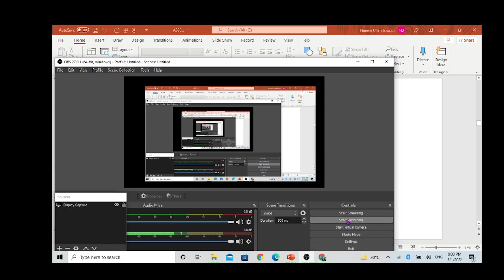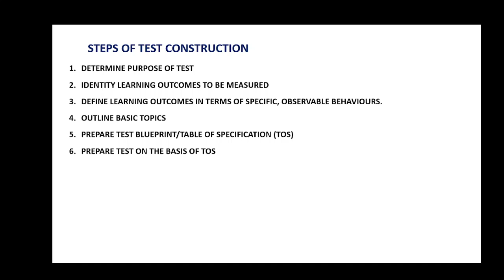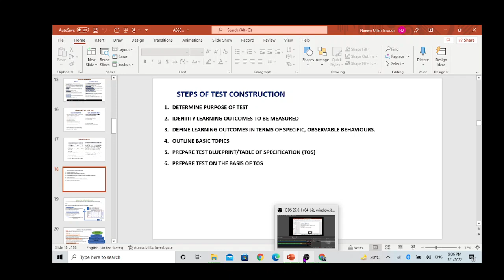Steps For Test Construction, How A test is constructed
To join our online Classes or to purchase book 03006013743